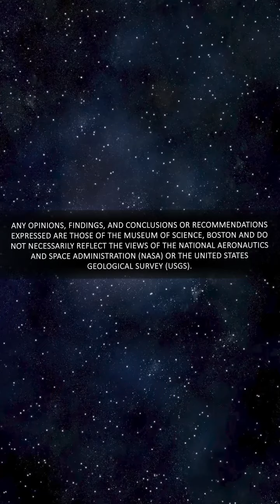What is the Role of Humans in AI?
Artificial intelligence is playing a growing role in astronomy—so do we actually need humans around?

The more we know about Artificial Intelligence, the better the choices we can make about how and when we use it. With the Museum of Science discover where AI technologies are being used, and their impact on our lives.

Among the world's largest science centers, the Museum of Science engages millions of people each year to the wonders of science and technology through interactive exhibitions, digital programs, giant screen productions, and preK – 8 EiE® STEM curricula through the William and Charlotte Bloomberg Science Education Center. Established in 1830, the Museum is home to such iconic experiences as the Theater of Electricity, the Charles Hayden Planetarium, and the Mugar Omni Theater. Around the world, the Museum is known for digital experiences such as Mission: Mars launching in 2022 on Roblox, and traveling exhibitions such as the Science Behind Pixar.